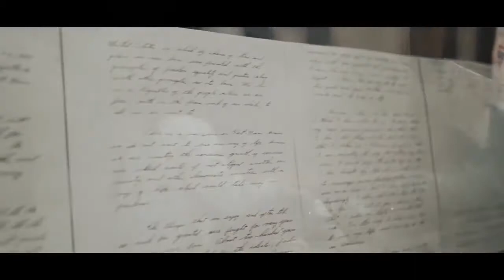Legacies of Leadership: What Veterans Day Means to Veteran Families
Col. Donna Whittaker, U.S. Army (Ret) joined our President and CEO, Lt. General Michael Ferriter, U.S. Army (Ret) for a conversation about the legacies of service they celebrate in their own families as well as part of the communities in Columbus, Ohio and The Villages, Florida. Understand more about what selfless service means to multi-generational military families on Veterans Day and beyond, and how the National Veterans Memorial and Museum is a leader in honoring and amplifying those voices and stories year-round.